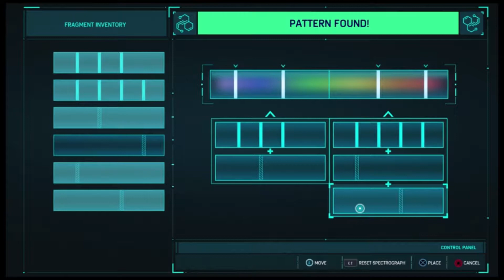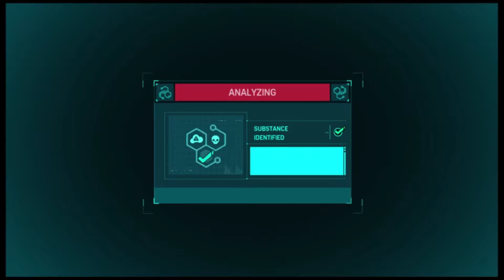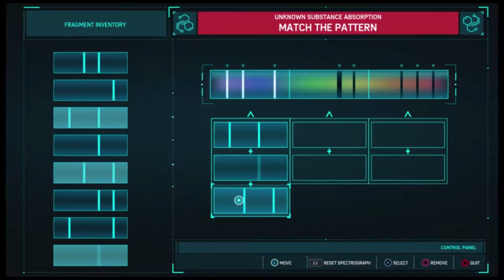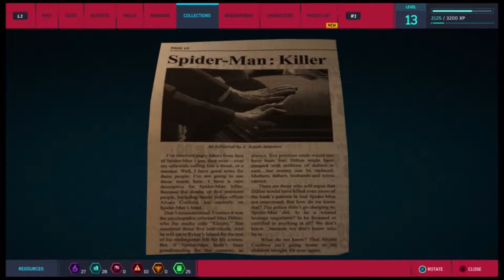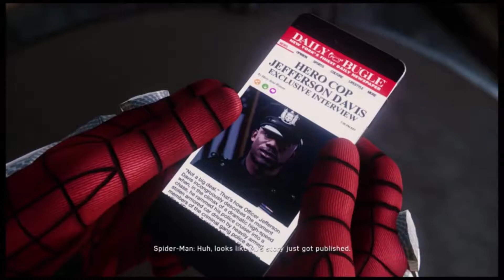Let's Play - Marvel's Spider-Man - Part 3 PS4 (Live Stream 9-22-2018)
Marvel's Spider-Man

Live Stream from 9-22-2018